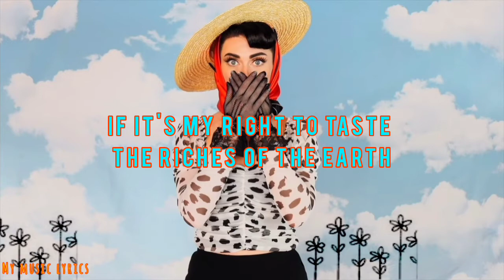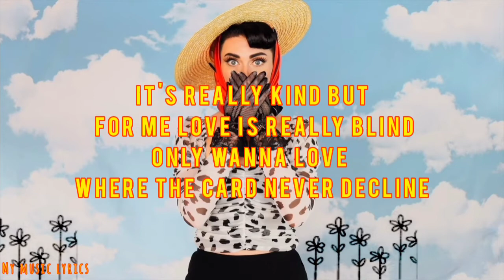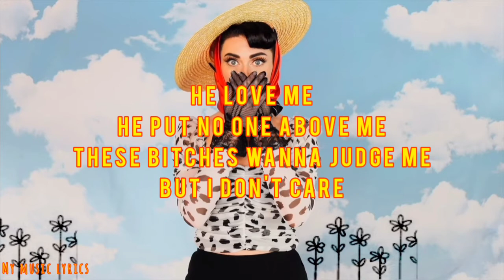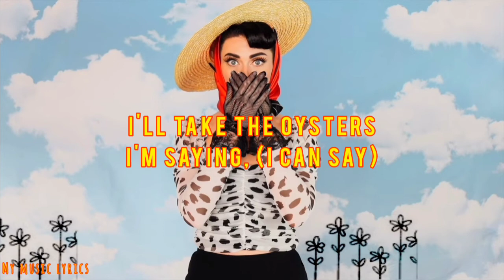Qveen Herby - Sugar Daddy (Lyrics)